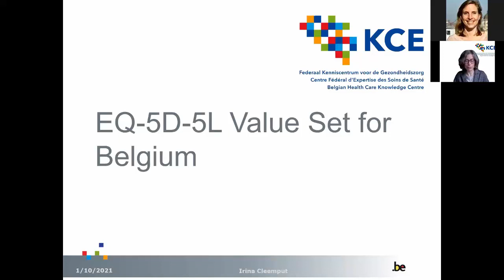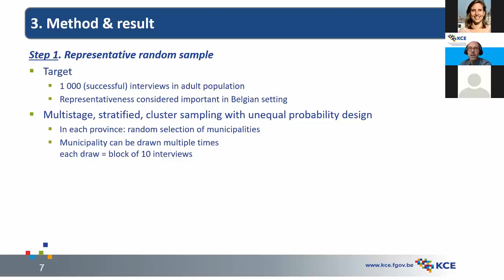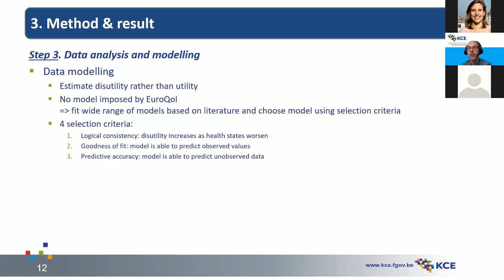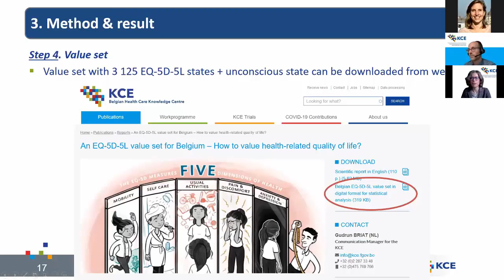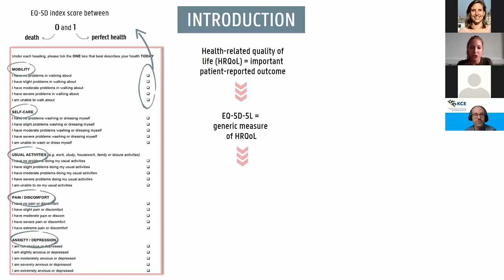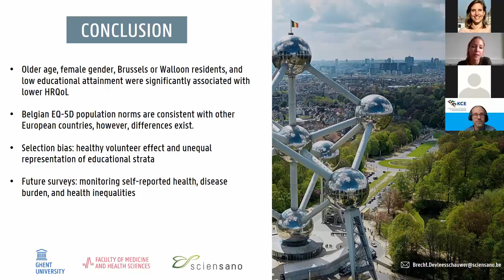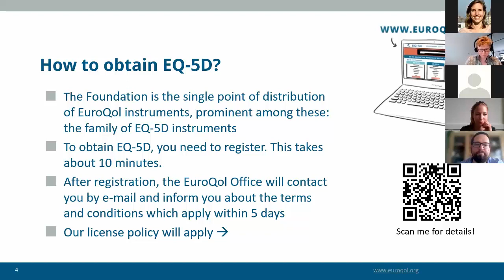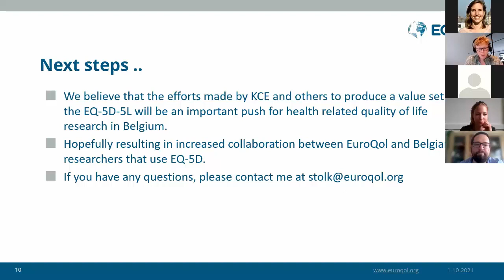KCE webinar on EQ-5D-5L matrix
This webinar presenting the KCE report on the new Belgian valuation matrix for EQ-5D-5L was held on 1 October 2021. Speakers: Nicolas Bouckaert (KCE), Lisa Van Wilder (Ghent University) and Elly Stolk (EuroQol Research Foundation).